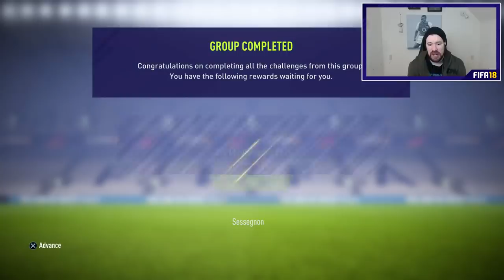COMPLETING POTY SESSEGNON!! - FIFA18 Road to Glory! #203 Ultimate Team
Check out the playlists for all of the games on this channel!